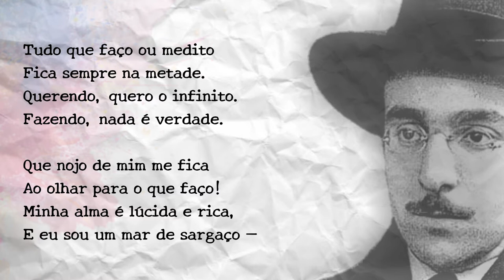Fernando Pessoa - Tudo Que Faço Ou Medito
Fernando Pessoa (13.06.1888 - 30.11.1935), foi um poeta, filósofo e escritor português. O mais universal poeta português.